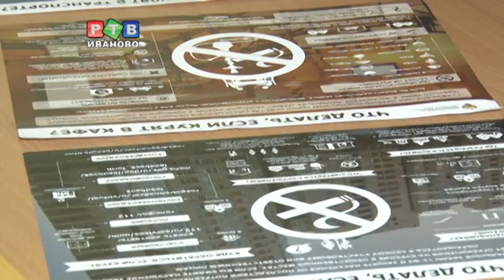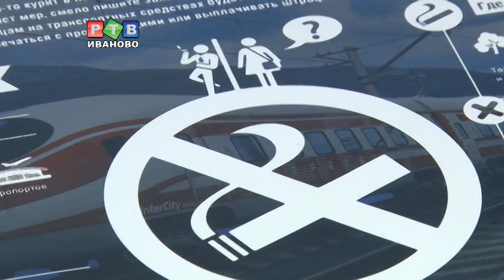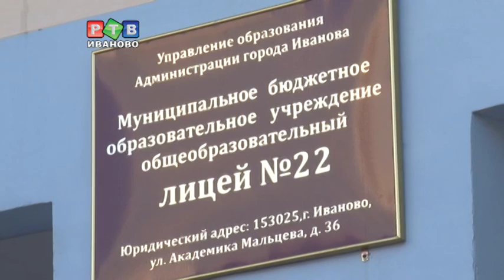Билет в кино за борьбу с курением